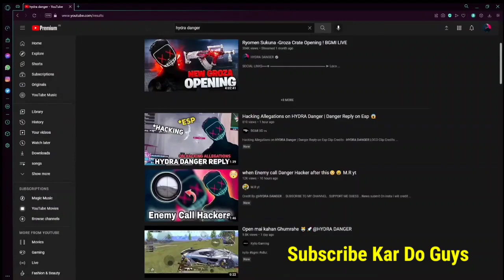Hydra Danger Use Hacking On Tournament, Danger Hacking Allegations, Danger Reply On Hacking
GRAND FINALS | BATTLE OF RISING STARS

scout call jonathan alien
soul scrims
soul today highlight
soul today scrims highlights
soul
udog fearless
fearless giving tx tryouts
Rega Bmoc Lineup